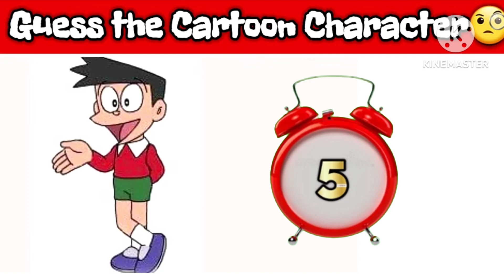Guess The Cartoon character Names majedaar riddles hindi puzzles interesting puzzles dimagi hindi 🇮🇳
Puzzle
Puzzle hindi
Puzzle in hindi
Emoji puzzle
Emoji puzzle hindi
Riddle
Riddles
Riddles hindi
Riddles in hindi
Emoji riddles
Paheliyan puzzles
Paheliya riddles
Paheli puzzle
Paheli riddles
Emoji
Emoji paheliyan
Emoji paheli
Emoji paheliya
Emoji hindi
Hindi puzzle
Hindi riddles
Hindi emoji paheliyan
Imagine paheliyan
Imagine puzzle
Imagine riddles
Paheliyan
Paheli
Paheliya
Pahelion
Hindi paheliyan
Hindi paheli
Hindi pahaluon
Majedaar emoji puzzle
Majedaar riddles
Majedaar puzzle
Dimagi puzzle
Dimagi hindi puzzle
Dimagi riddles
Dimagi hindi riddles
Majedaar paheliyan
Majedaar paheli
Majedaar hindi paheli
Dimagi paheliyan
Dimagi paheli
Letest paheliya
Funny paheliyan
Om riddles
Om Riddle

Video Link

Dipscription